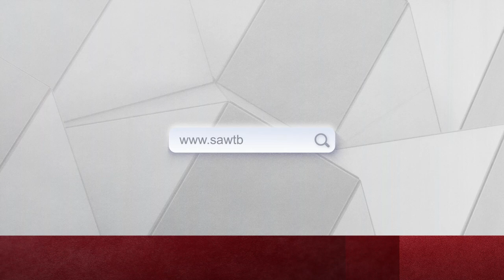أهالي غزّة يحتفلون بالفطر المبارك… كعك العيد يُوزّع على العائلات الأكثر فقراً